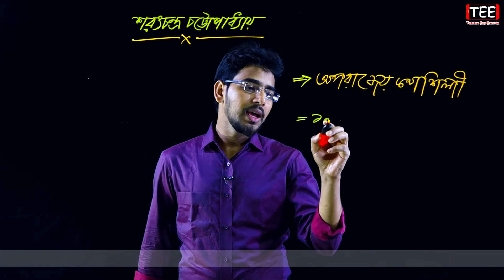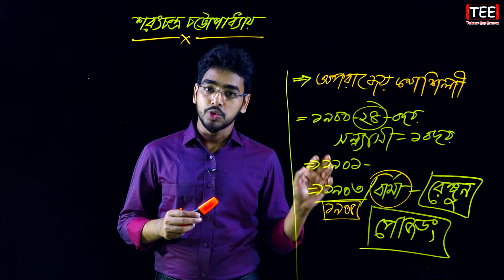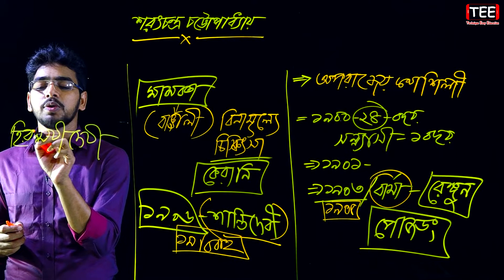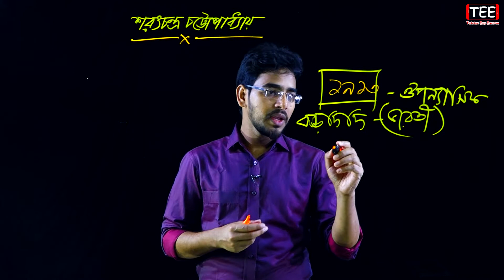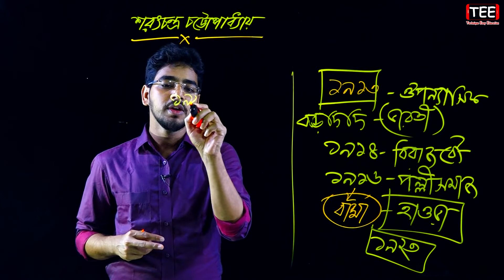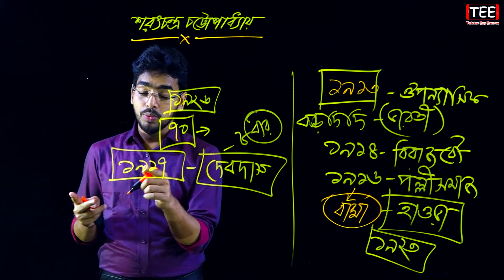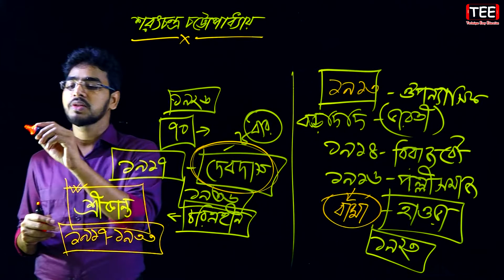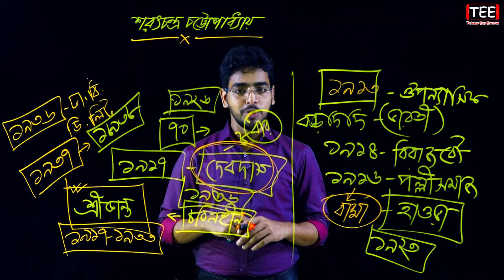শরৎচন্দ্র চট্টোপাধ্যায় || পর্ব-২ || জীবনী || Saratchandra Chandra Chattopadhyay | JSC SSC HSC BCS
Saratchandra Chandra Chattopadhyay
JSC SSC HSC BCS Admission Job Exam
শরৎচন্দ্র চট্টোপাধ্যায়
জীবনী
পাঠ-২